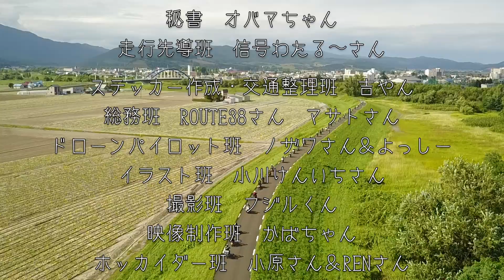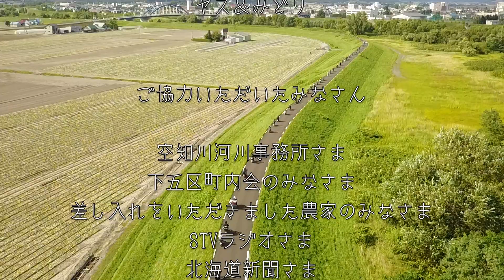北海道 富良野 野良窯＆カフェノラ 2017年 第2回ふらのカブ主総会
2017年8月14日（月）に北海道富良野市 野良窯＆カフェノラで開催されたホンダスーパーカブの集まり「第2回ふらのカブ主総会」のオフィシャル動画です。
ドローンは許可を取って撮影しています。

富良野にあるカフェノラは、ライダーさん、特にカブ主さんが多いカフェです。
カブでご来店いただくと記念にカブヌードルステッカーを進呈する他、ブログ「noraな日々」のカブ主さん紹介のコーナーに掲載させていただいています♪

第3回ふらのカブ主総会は、2019年8月15日に開催される予定です。
参加にはエントリーが必要です。
詳しくは、ブログ「noraな日々」の2019年6月1日の記事をご覧ください。